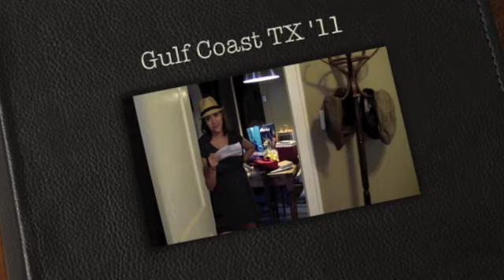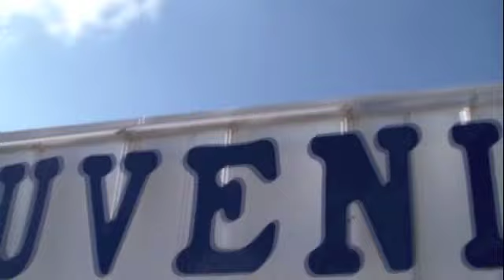txgulf11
The crew goes to the coast